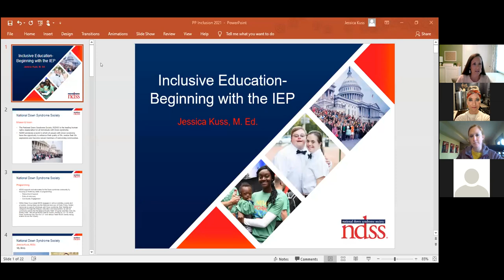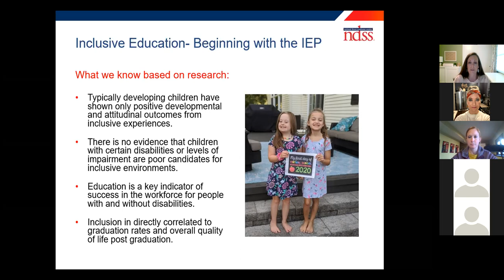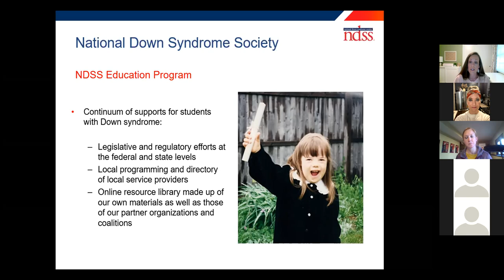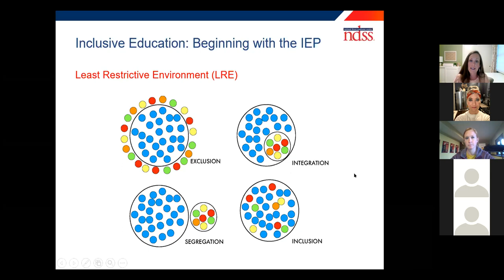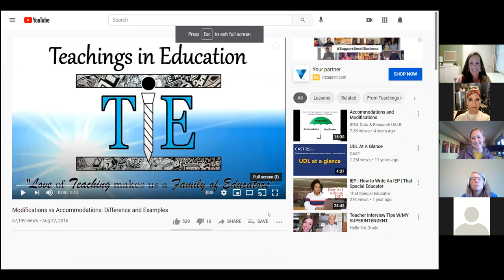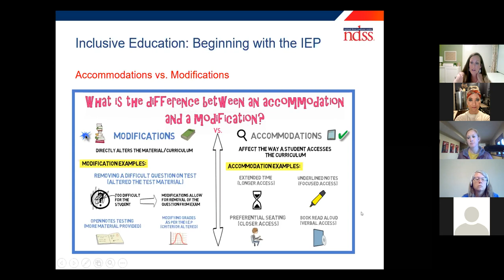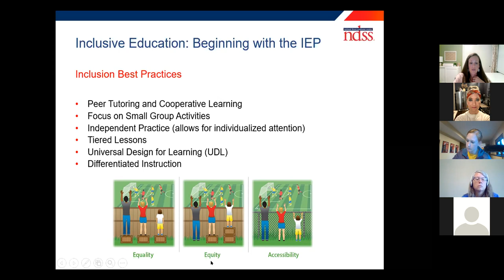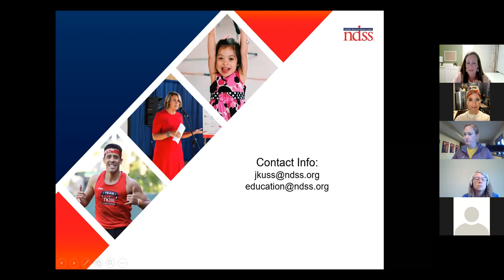Inclusive Education - Starting with the IEP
April 20, 2021 DSAF Ed Series Recording